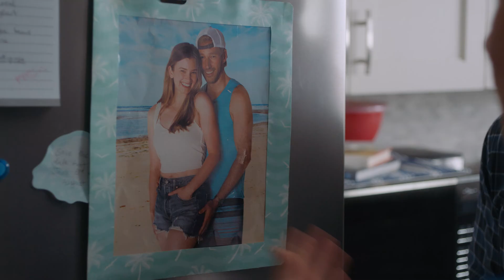Workin' Moms (Stagione 6) | Trailer in italiano | Netflix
Questa irriverente serie dramedy segue quattro mamme trentenni alle prese con amore, amicizia, famiglia e lavoro.

Quattro amiche neomamme affrontano le difficoltà e la frenesia del rientro al lavoro, cercando di trovare un equilibrio tra vita familiare e amorosa.

Workin' Moms
Trailer in italiano (Stagione 6)
Netflix

Premiere su Netflix il 6 maggio 2020

Commedie, Sitcom, Canadese, Commedie TV, Ammiccante, Irriverente, Amiche, Candidato agli Emmy®, Genitori, Commedia, TV
Catherine Reitman, Dani Kind, Juno Rinaldi, Jessalyn Wanlim, Enuka Okuma

A16 Visione non adatta ai minori di 16 annisexual content, drugs, inappropriate language